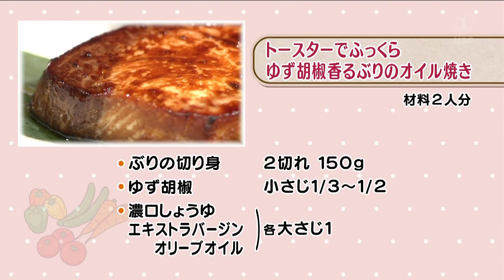ラクうまゴハン「トースターでふっくら ゆず胡椒香るぶりのオイル焼き」